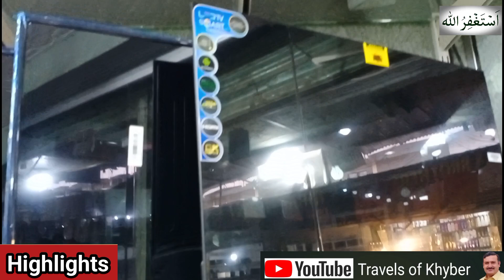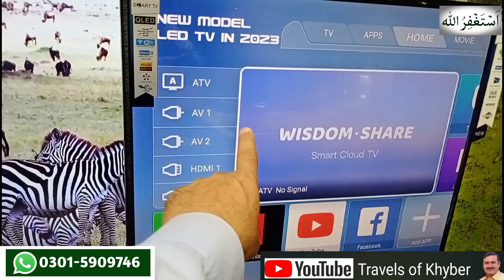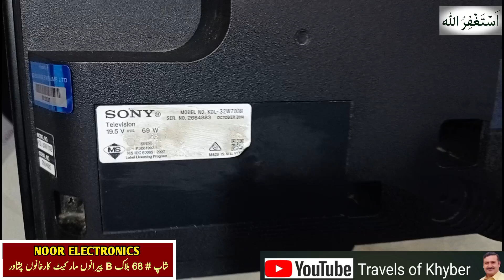Latest Version Laptop | LED Smart TV Wholesale Market in Pakistan |4K Imported Smart TV in Low Price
Today I explored the led TV  wholesale market and gave information about smart led TV where you will see smart led TV latest models SONY, LG, SAMSUNG, 4K 8K JAPANI LED of 24 inch unto 100 inches. Latest Version Laptops and tabs in very cheap prices in karkhano market peshawar . In this video, the wholesale dealer challenges all Pakistani dealers. . Thanks

This Channel Does Not Promote or Encourage any illegal Activities. All Contents Provided by this channel is meant for information and educational purposes